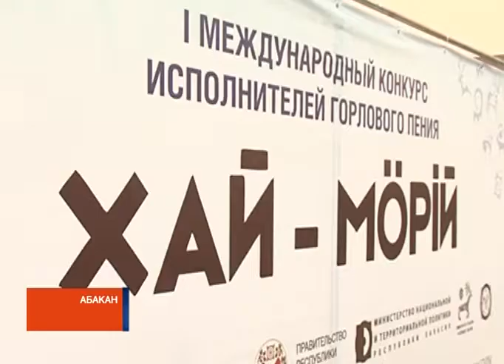В Хакасии развернется крупный фестиваль горлового пения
Завтра в республиканской столице стартует международный конкурс горлового пения. Такое крупный фестиваль традиционной музыки кочевников в нашем регионе проводится впервые.